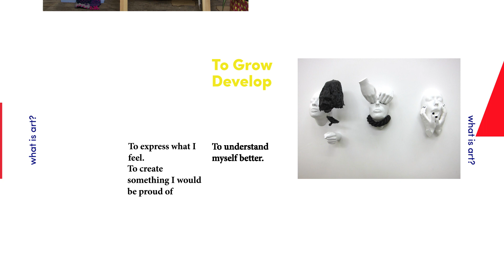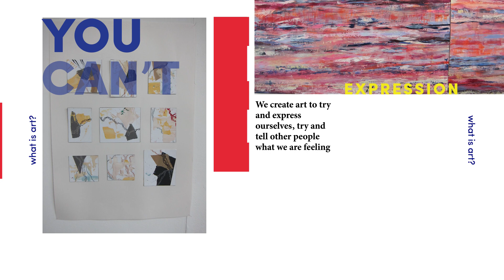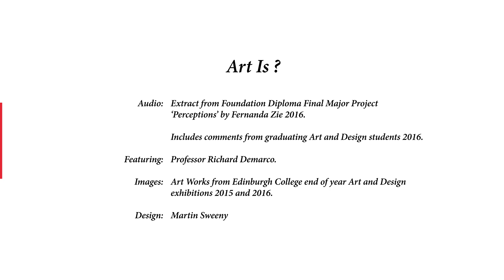What is Art?